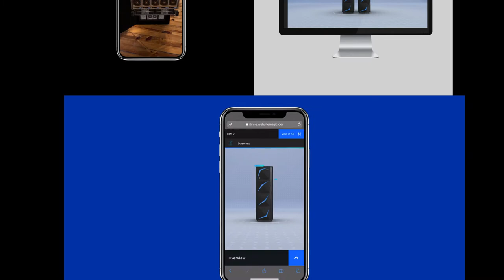IBM Z Mainframe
The THINK conference is the annual event held by IBM that is considered the premier hybrid cloud and AI industry event. Attendees to the conference network and learn about IBM’s latest technologies. Case study